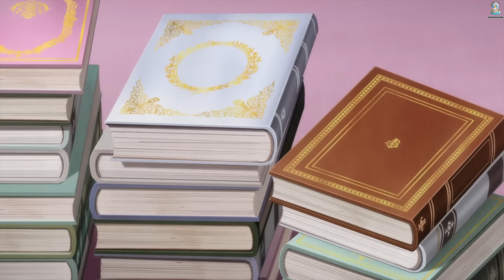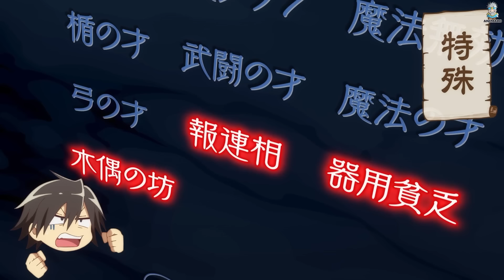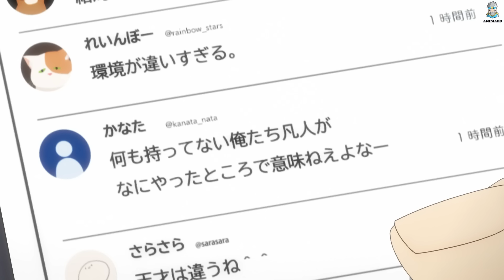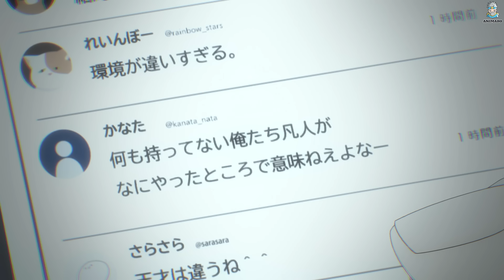a Villainess Reincarnates in another world With An S-Rank Dark Magic - Anime Recap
Anime Name
00:00 Ep 1  Anime Name   Rekishi ni Nokoru Akujo ni Naru zo
I'll Become a Villainess Who Goes Down in History

12:36 Ep 1   Anime Name Loner Life in Another World
Hitoribocchi no Isekai Kouryaku

20:54 Ep 1 Anime Name :- Tensei Kizoku, Kantei Skill de Nariagaru  part 2
33:45 Ep 1 Anime Name :-  Sayounara Ryuusei Konnichiwa Jinsei
44:16 Ep 1 Anime Name :- Saikyou no Shienshoku Wajutsushi de Aru Ore wa Sekai Saikyou Clan wo Shitagaeru
56:07 Ep 1 Anime Name :- Mecha-ude
01:04:13 Ep 2 Anime Name :- Maou-sama Retry! R

Music